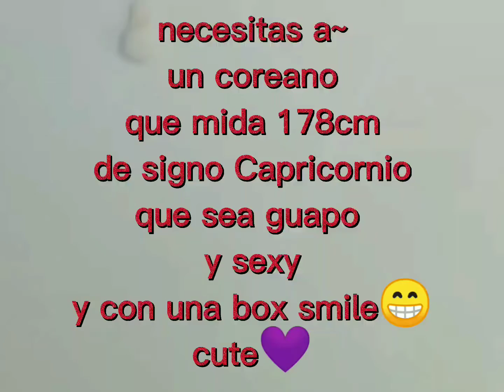tienes que ver este vídeo si eres army y V biased✌🏻💜v BTS army 💜